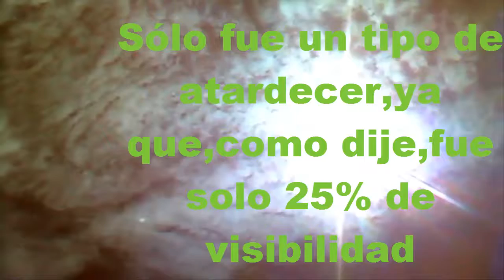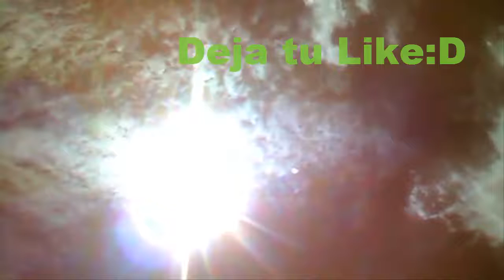Eclipse México 21 Agosto 2017